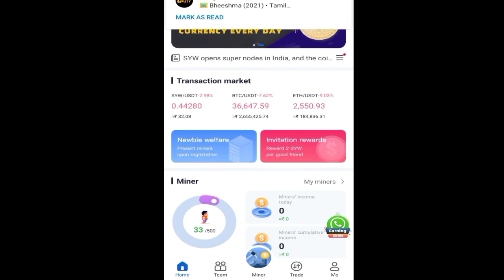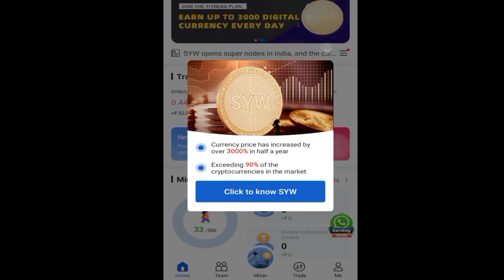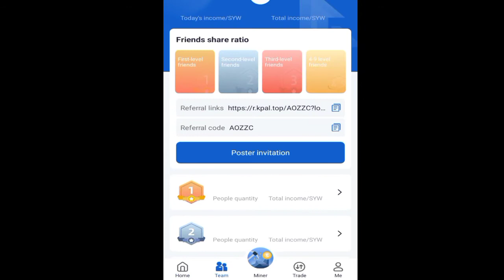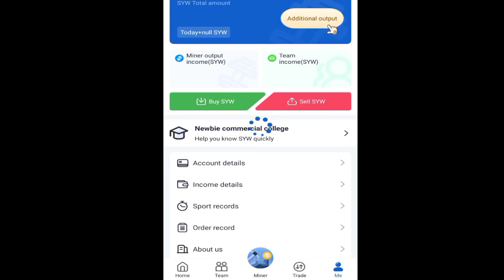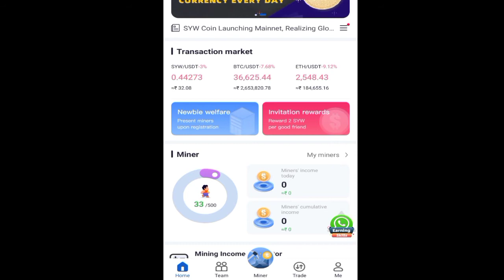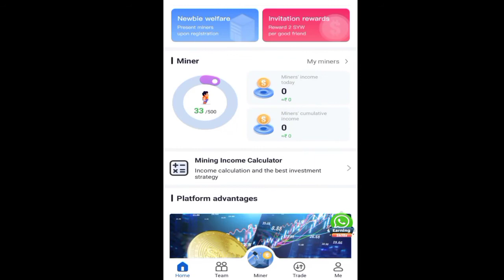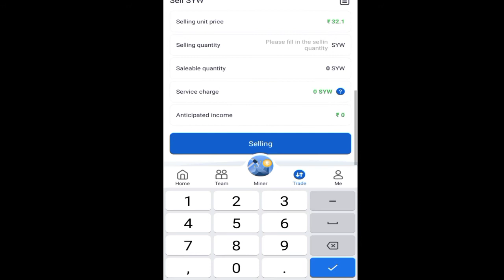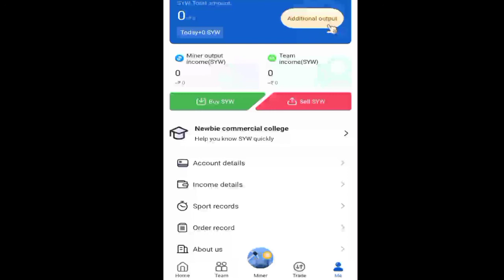Earn Money in Walking Time | Make Money Online Tamil | Tamil Earnings-Vyrar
This channel is containg about how to make money online without investment in Tamil. In this video is Earn Money by walking short distance.

how to make money online without investment in tamil,
how to earn money online without investment in tamil,
make money online without investment in india for free,